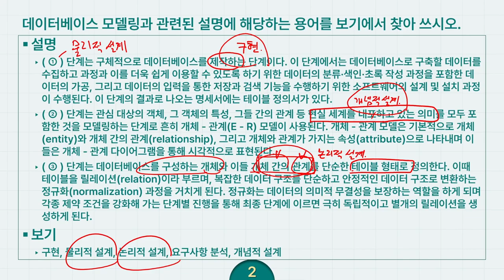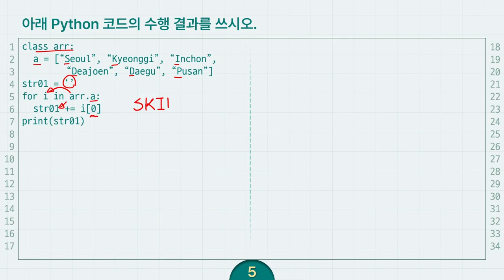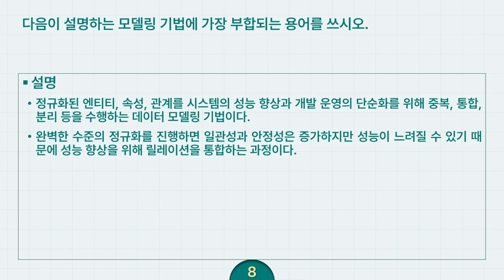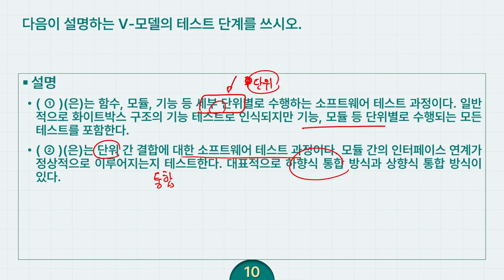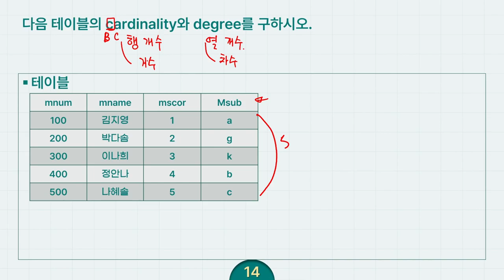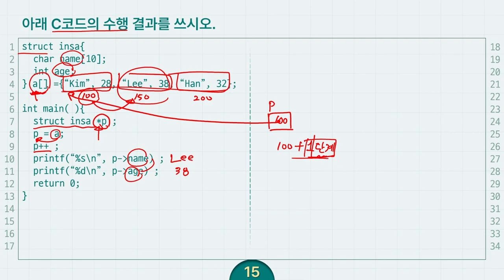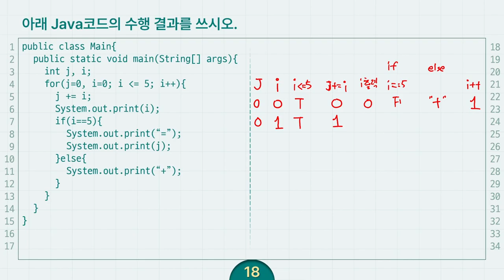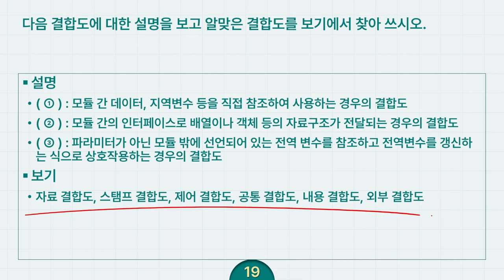[정보처리기사 실기 최신문제집] 기출문제 05회